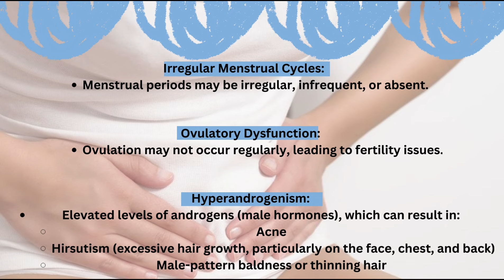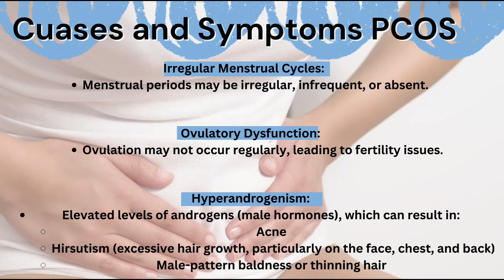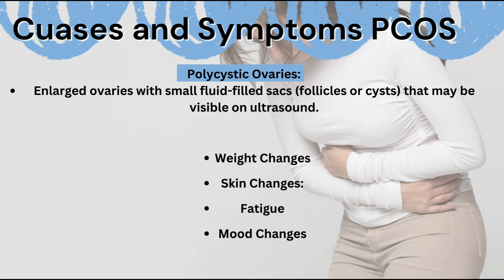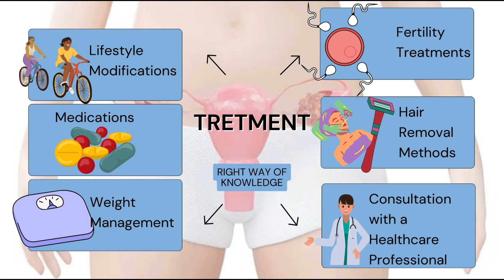Polycystic Ovary Syndrome in Hindi | Symptoms and Treatment (PCOS)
I hope, you all are enjoying the information what I presented through text with speech in a very simple words, so that, you will be able to listen, read, and understand English language.

 {Learn with Right Way Of Knowledge
  Learn with presentation}